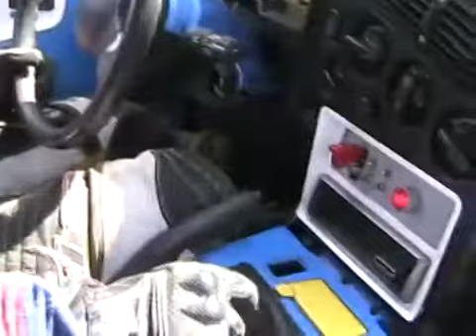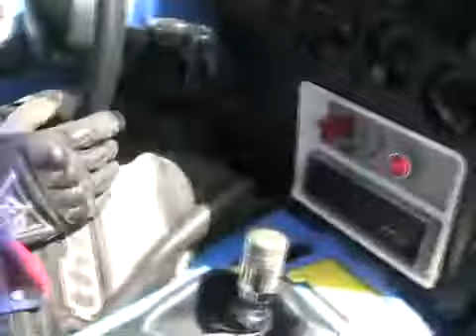Davidsfarm 0891 Q8oo Ey5N10 HQ 16 year old learns to drive talon to skyhill